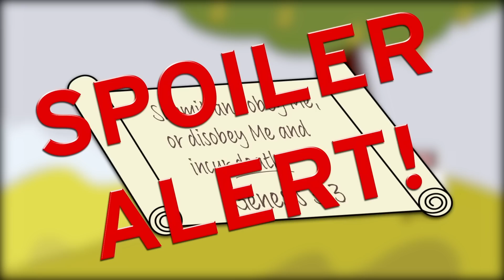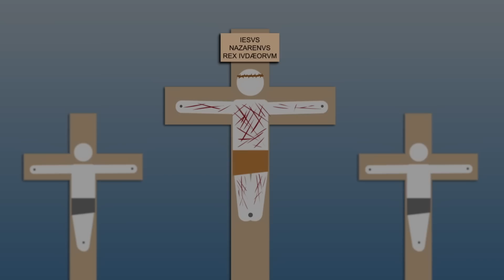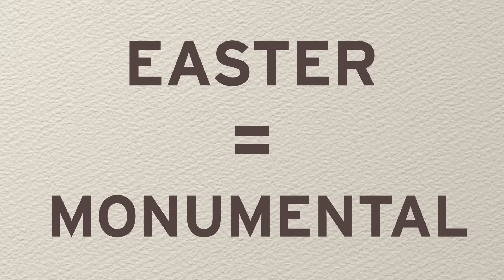These Church Easter Activities Are a TERRIBLE Idea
Should churches put on annual Easter egg hunts? What do we tell the world when we reduce Easter to chocolate bars and bunny rabbits? Todd discusses the eternal importance behind this day in today's clip.